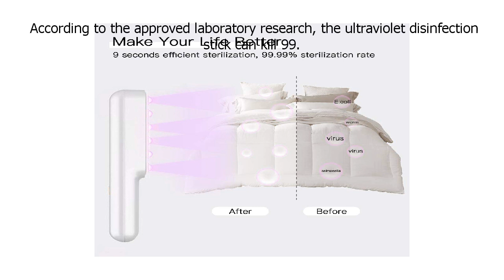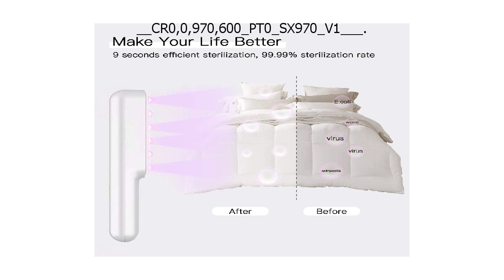Special Discount on UV Light Sanitizer, 2020 New Ultraviolet Portable Disinfection Lamp Sterilizer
UV Light Sanitizer, 2020 New Ultraviolet Portable Disinfection Lamp Sterilizer